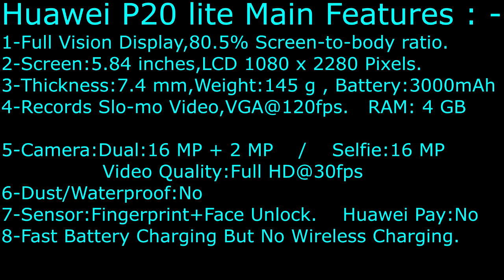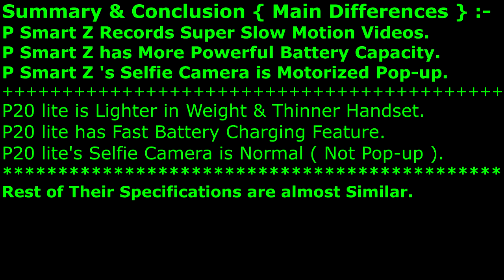Huawei P20 lite VS Huawei P Smart Z || Which is better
Huawei P20 Lite Or Huawei P Smart Z Comparison , Which ? One ?